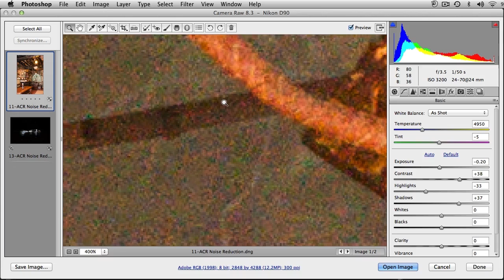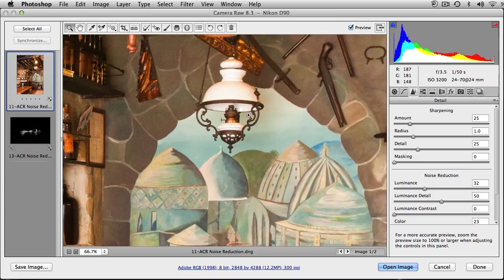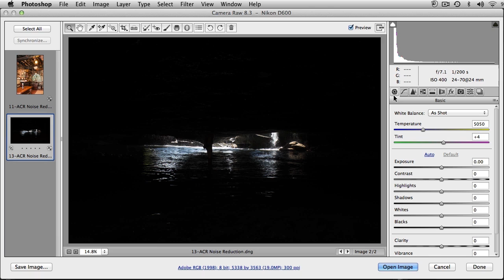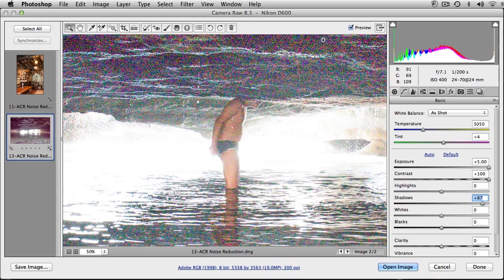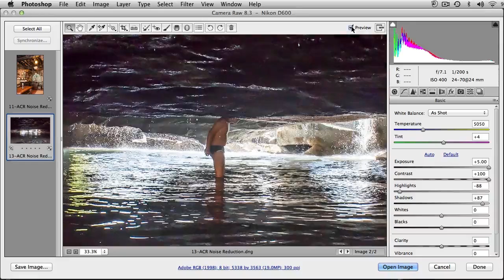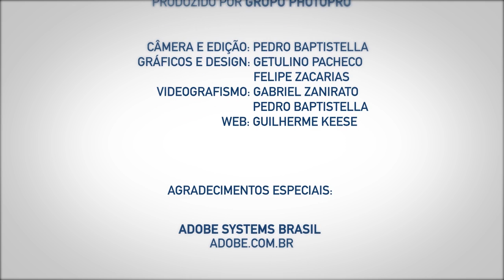Redução de ruído no Camera Raw